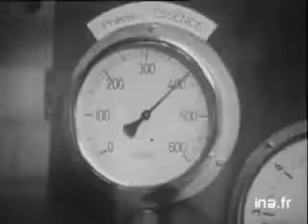Les Alpine Renault de Amédée Gordini - Reportage d'époque (1967)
Présenté en partenariat avec le Musée national de l'automobile de Mulhouse (collection Schlumpf), vous découvriez en vedette un plateau dédié à celui que l’on surnomme le « Sorcier ». Ce sera l'occasion de ce Rétromobile 2022 pour (re)découvrir les talents de ce mécanicien qui, du début des années 1930 et tout au long de sa vie, n’a cessé d’améliorer des véhicules avec des moyens simples. Amédée Gordini a marqué d’une pierre blanche le sport automobile français.